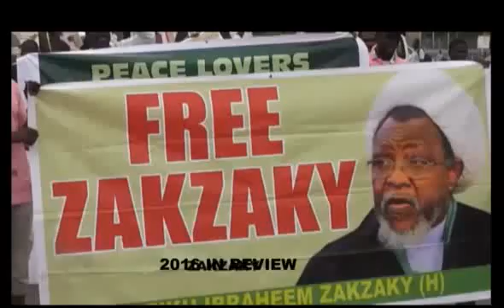Human rights: lessons, gains, way forward